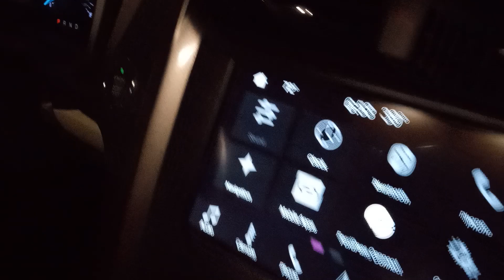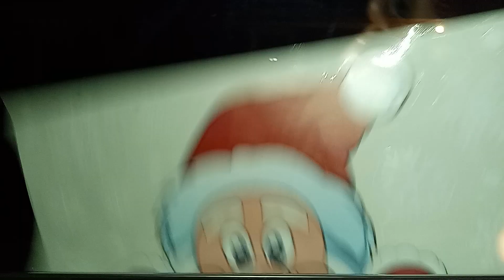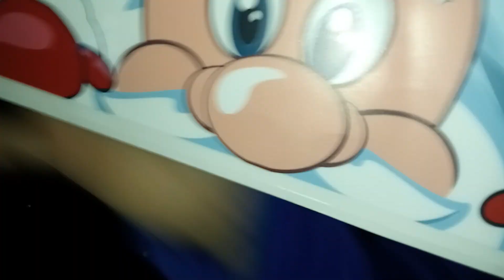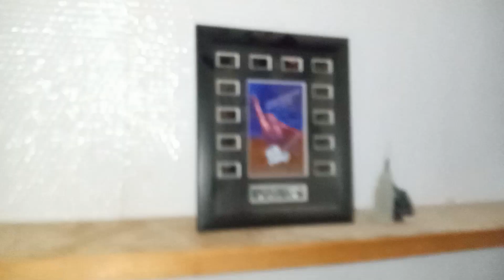smell busters season 2 episode 1 the after smell